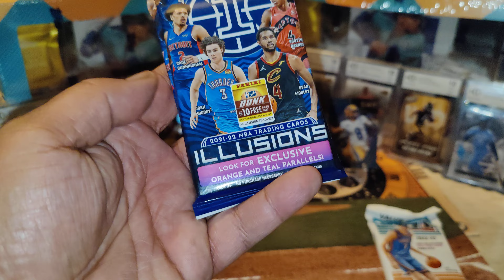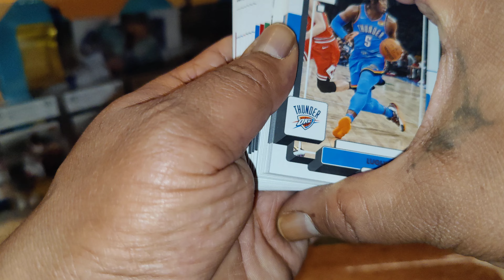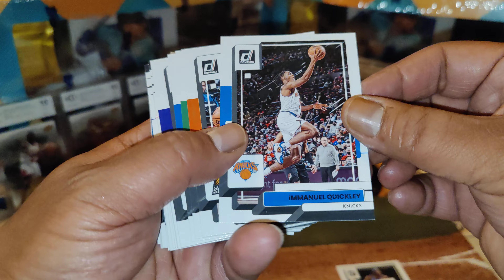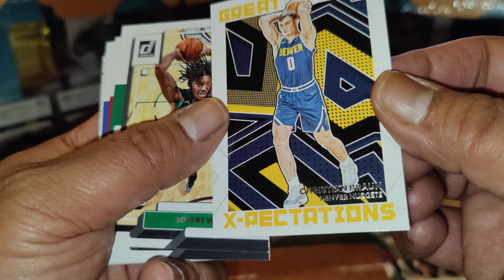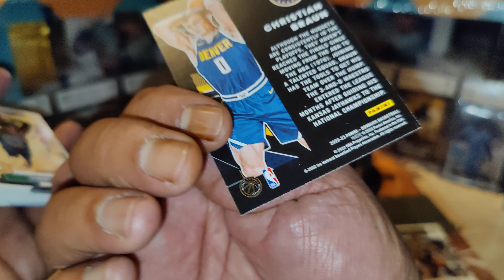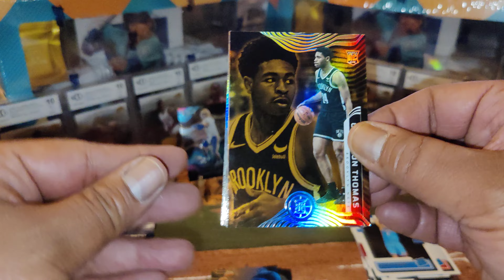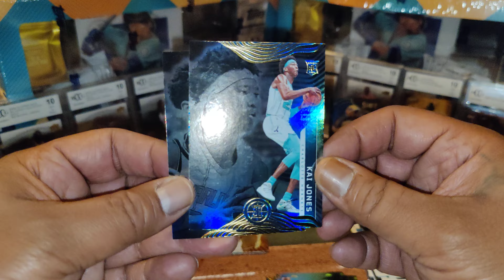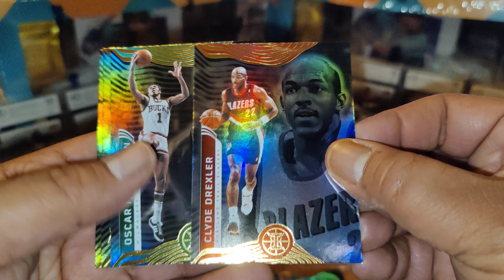sports mix pack warz